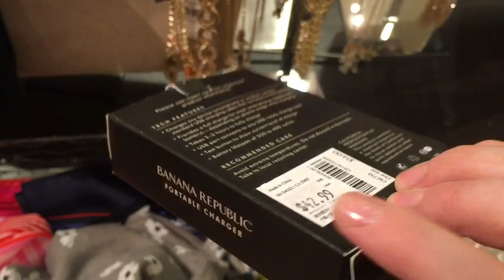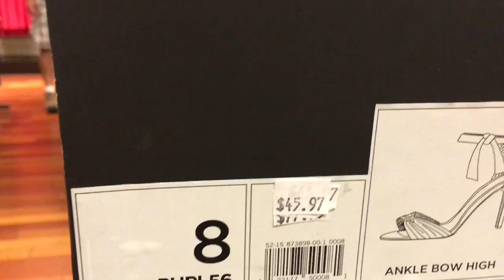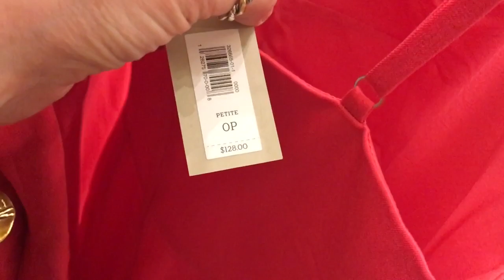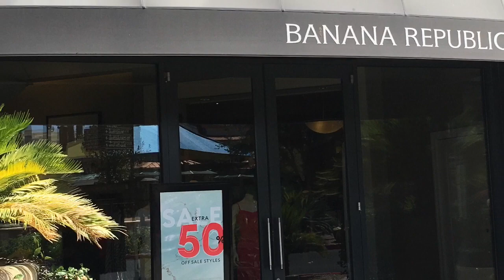Banana republic store walk-through With Rebecca J Ray